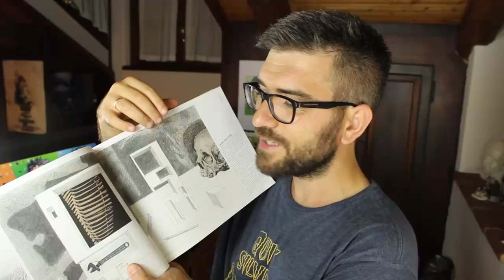LA FORZA DELLO SCHIZZO ✎Boban Pesov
Sapete cosa adoro maggiormente quando disegno? Quando faccio lo schizzo preparatorio. In questo video vi spiego il perché :)